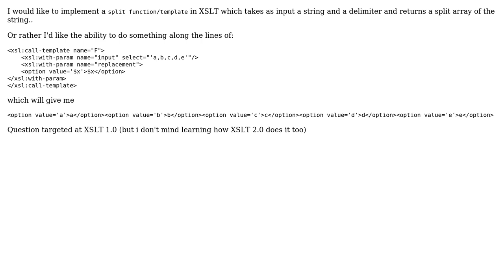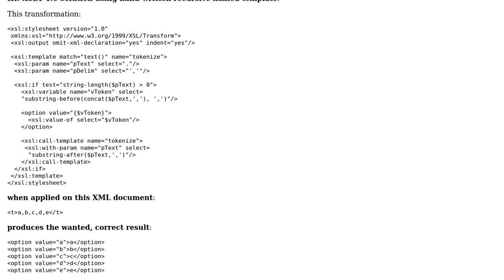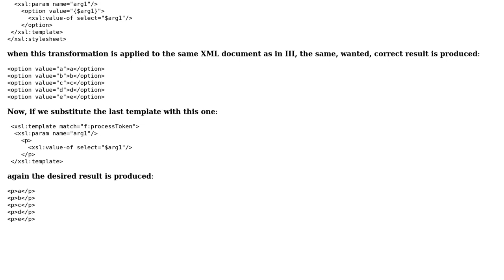I would like to implement a `split function/template` which takes as input a string and a...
I would like to implement a `split function/template` which takes as input a string and a delimiter and returns a split array of the string

With thanks & praise to God, and with thanks to the many people who have made this project possible! | Content (except music & images) licensed under CC BY-SA | Music | Images & others | With thanks to user Pacerier user manji user Dimitre Novatchev and the Stack Exchange Network Trademarks are property of their respective owners. You are responsible for your own actions.